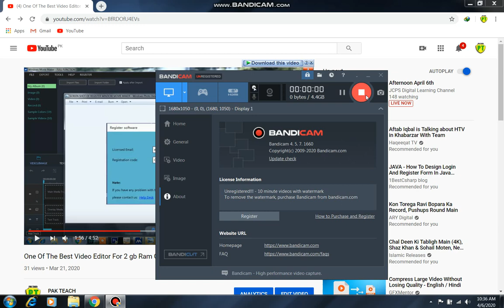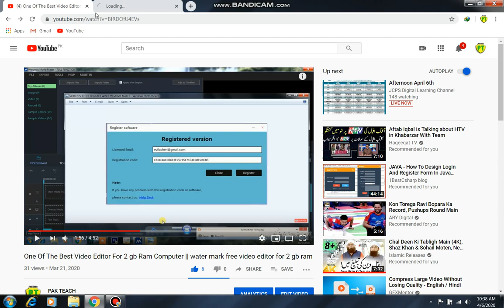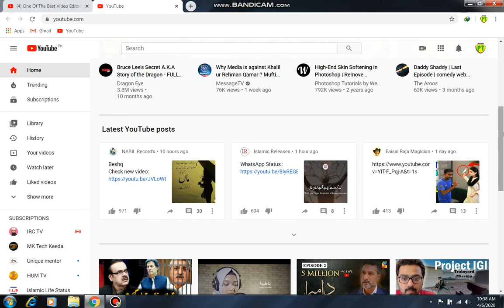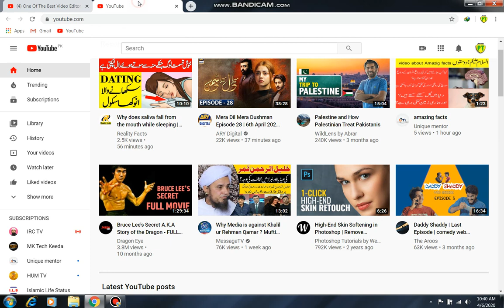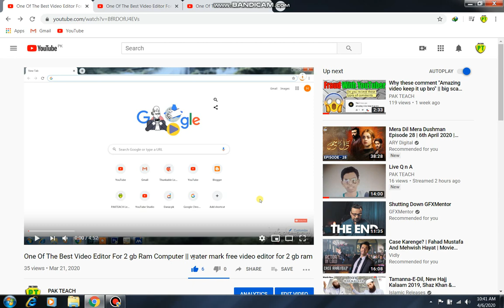Earn money by watching videos || Watch video and earn money || Earn from YouTube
In this video i will tell you , How can you make money online with YouTube or watching YouTube videos "Earn money by watching YouTube videos","Watch YouTube and earn money","Earn from YouTube"